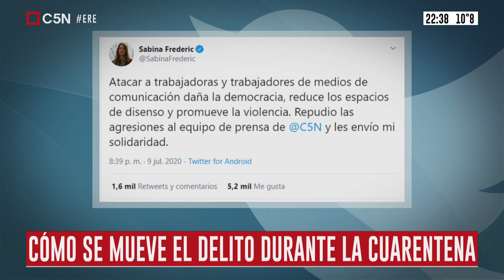Entrevista a Sabina Frederic, Minista de Seguridad, en Esto Recién Empieza (parte 1)